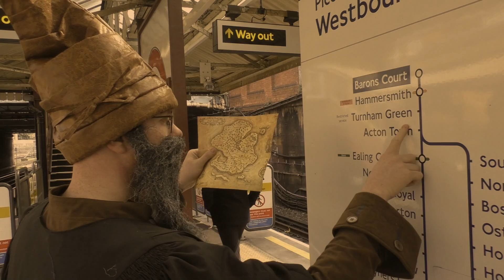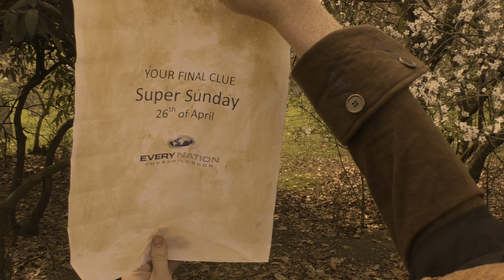Super Sunday Promo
Dunconius leaves on search of the truth